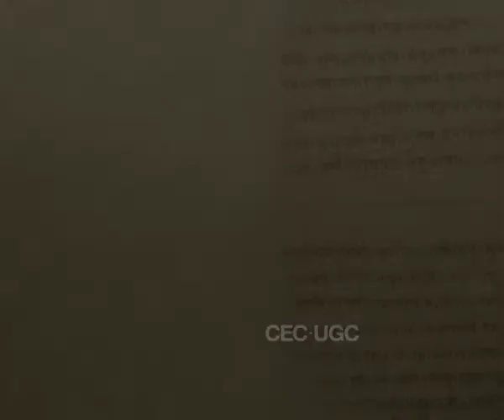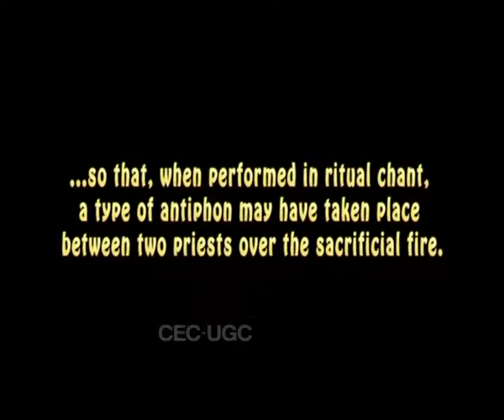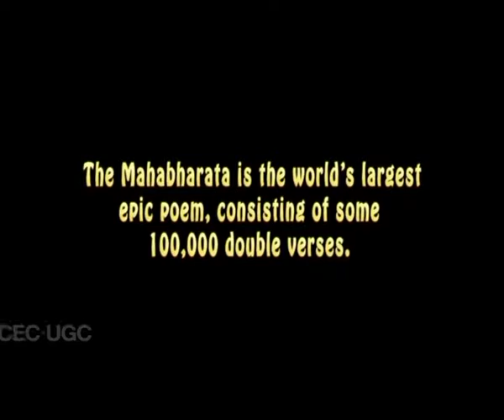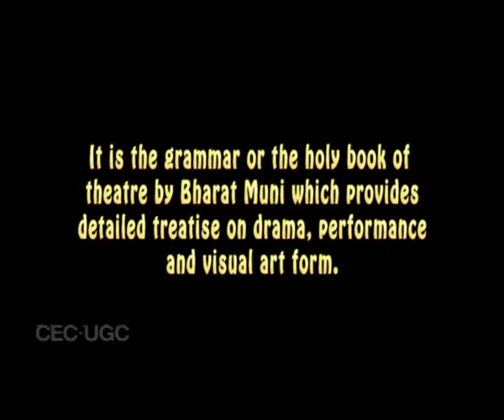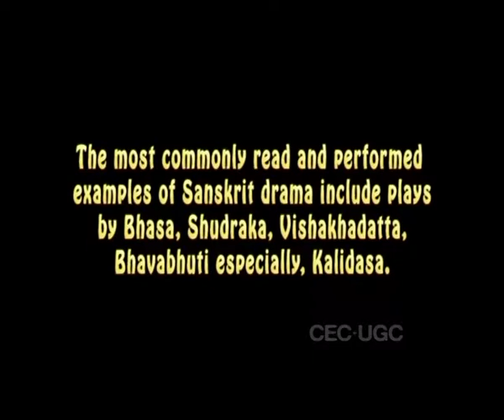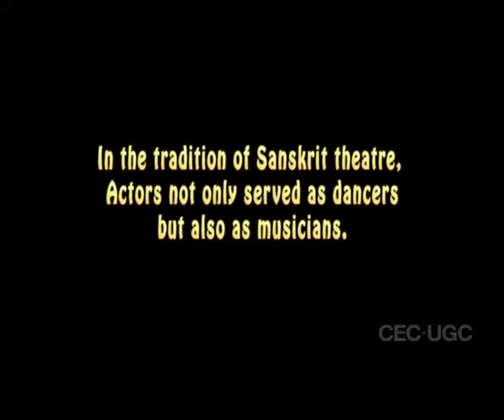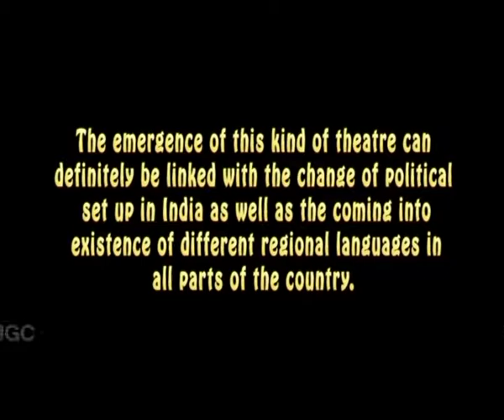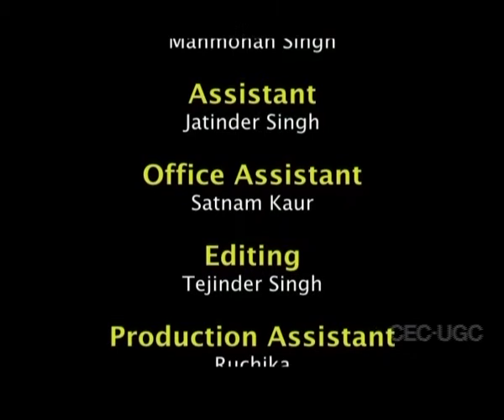Introduction to Indian Theatre - I